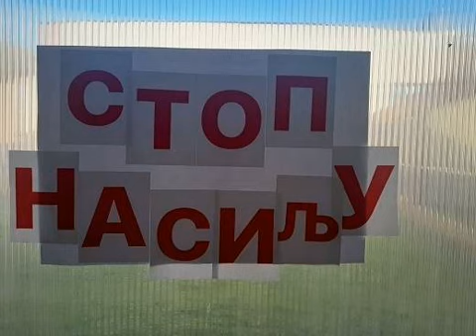Milići : Srednjoškolci obilježili Međunarodni dan borbe protiv nasilja nad ženama - 25.novembar